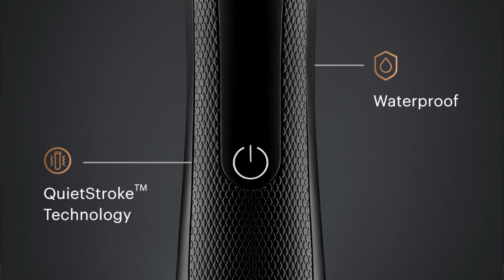My Top 5 Favourite Non-Total War Games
This video is a list of my favourite games I play when not playing Total War games. Let me know you're experiences with these games if you play them as well.